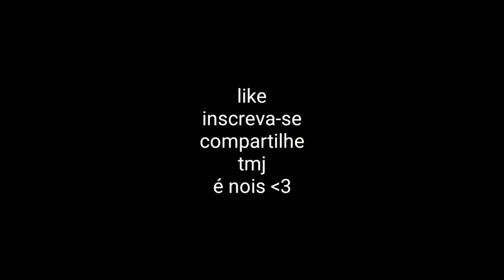Sunflower💛🌻 | standoff 2